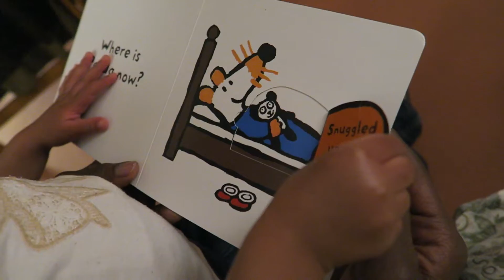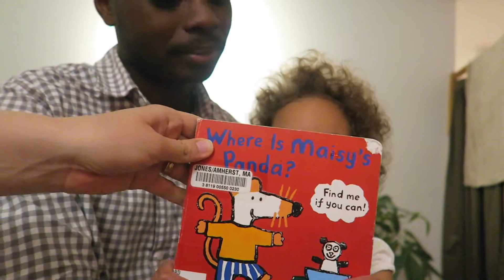New Friends? - Family Vlog 150 - May 3, 2016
MAILING ADDRESS:
145 University Dr.
Amherst, MA 01002

Follow @kwadwoeck on Twitter and catch our broadcasts on Periscope!